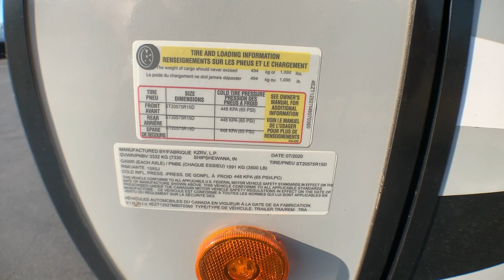2021 VENTURE SPORTTREK 251VRK Fort Worth, Dallas, Plano, Frisco, McKinney, TX UTT2280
USED 2021 VENTURE SPORTTREK 251VRK  available in Fort Worth, Texas at United RV. Servicing the Dallas, Plano, Frisco, McKinney, TX area.

United RV
5100 Airport Freeway